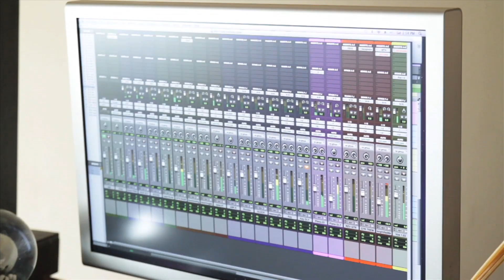Meiko - The Bright Side - Coming out MAY 15!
Yayayayayay!!